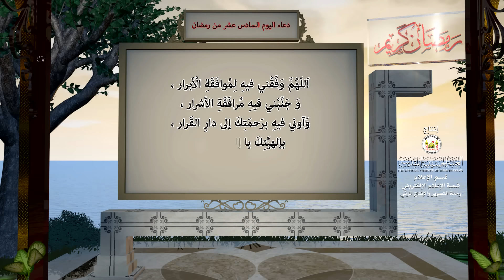دعاء اليوم السادس عشر من شهر رمضان